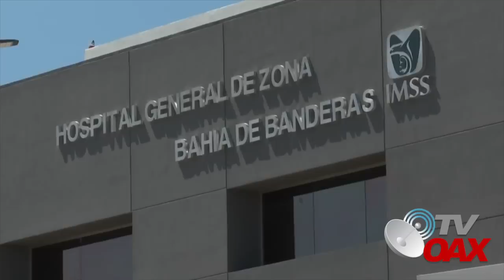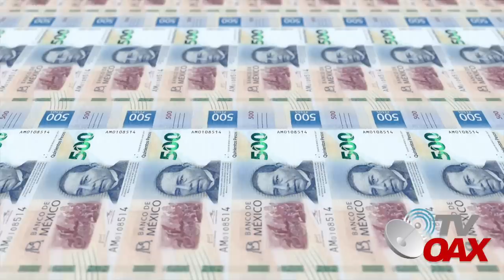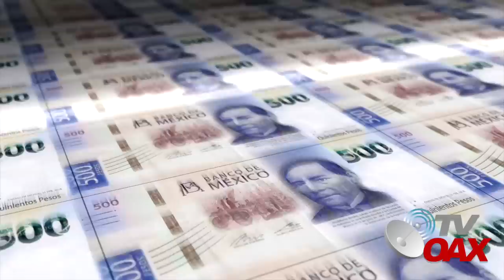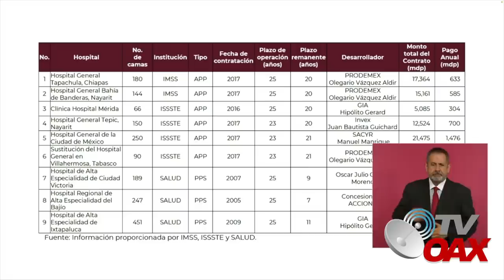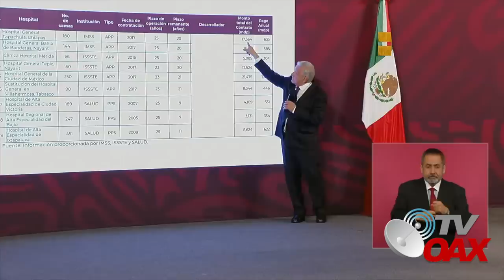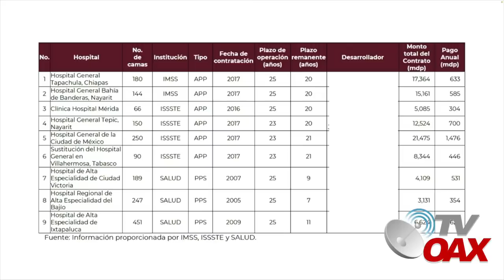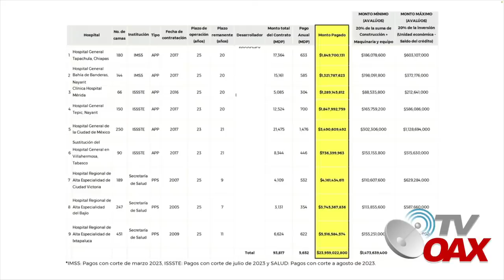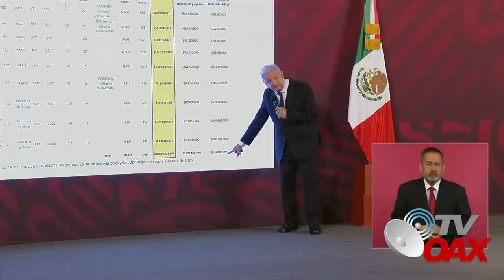😳Empresarios se quedaron llorando, se acabaron las rentas,AMLO compra los hospitales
El presidente Andrés Manuel López Obrador, anunció que ya se llegó a un acuerdo para comprar los primeros tres hospitales de 12 concesionados que tiene en la mira para que sean propiedad del gobierno.
00:00 Inicia el video
00:39 Compra de Hospitales
01:34 Nuca mas pagar rentas, sale muy caro.
02:24 Objetivos de nuevos hospitales
03:21 AMLO anuncia la compra de hospitales